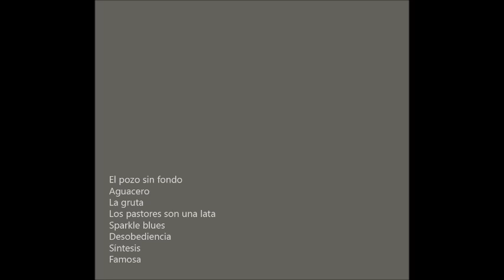La catedral sumergida (Full album)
Nos complace presentarles el cuadragésimo noveno volumen de la Orquesta Arrecife: La catedral sumergida. Último álbum del año 2016. Sus títulos son los siguientes:

0:00 El pozo sin fondo
1:57 Aguacero
4:49 La gruta
7:17 Los pastores son una lata
8:16 Sparkle blues
10:11 Desobediencia
13:11 Síntesis
17:05 Famosa

Los pastores son una lata es un remix del villancico extremeño Ya se van los pastores - popular y Es una lata el trabajar - Luis Aguilé.

Famosa hace referencia al anuncio de Las muñecas de Famosa, publicado allá por el 1972.

Próspero 2017. Sean muy, muy felices.